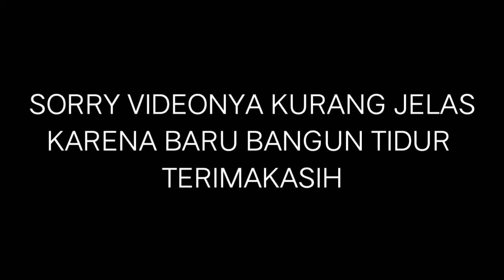RoadToEdSmpS2 MAIN MINECRAFT SURVIVAL [SERIES 5 Eps.]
MAIN MINECRAFT SURVIVAL [SERIES 5 Eps.]

Yo guys balik lagi di Channel Hanan Adiono Purnama Channel paling HOKI.

Di video kali ini saya akan MAIN MINECRAFT SURVUVAL [SERIES 5 Eps.]

LINK DOWNLOAD

Jika tidak asik di bikin asik aja...

Facebook saya : Hanan Adiono Purnama

See you
Tata
Titi
Tutu.

•»Alat dan apk yabg digunakan untuk ngeyoutube
1.»Handphone VIVO Y71
2.»Kinemaster
3. »Pixellab
4. »Tubebuddy
5. »YT Studio
6. »Dan lain-lain

Credits
🐱Intro : FREE

Minecraft Survival Series, , minecraft survival series 1, minecraft survival series episode 1, minecraft survival series erpan1140, minecraft survival series dantdm, minecraft survival serie, best minecraft survival series,